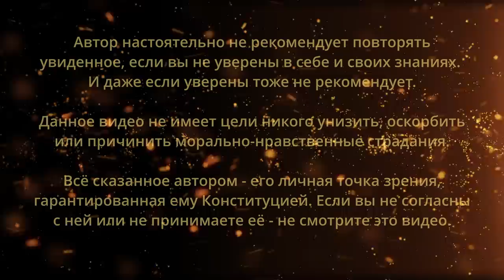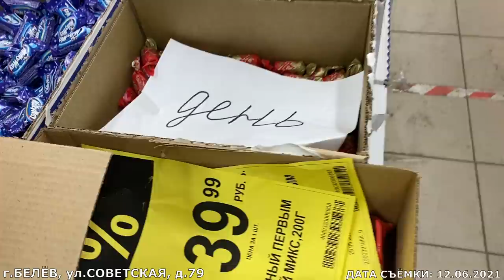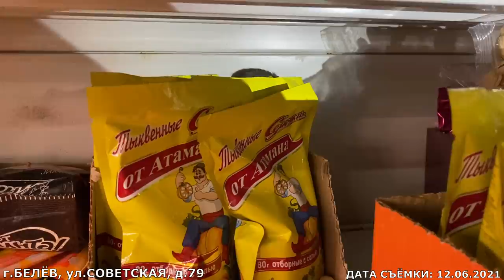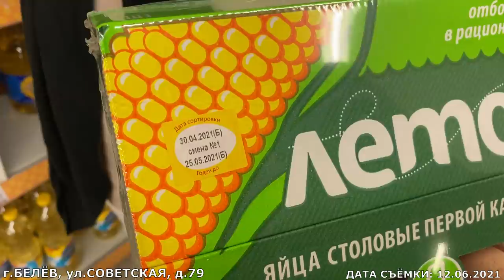НАПАДЕНИЕ ЗА СЪЁМКУ! МЫШИ И МУРАВЬИ В ТОРГОВОМ ЗАЛЕ! МАГАЗИН ИЛИ ПОМОЙКА? ГОРЫ ПРОСРОКА В ДИКСИ